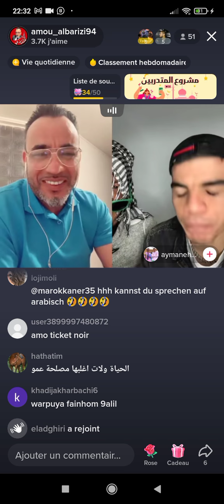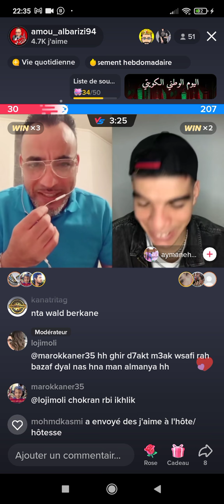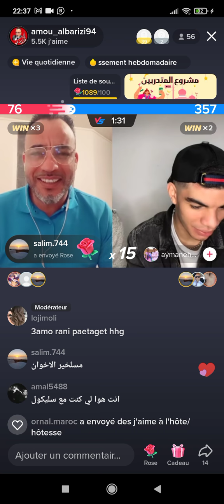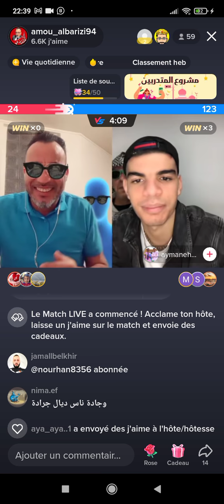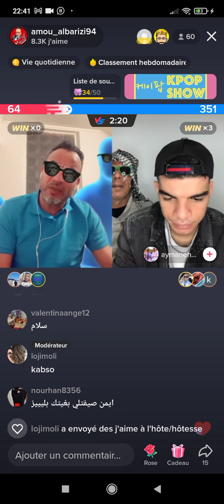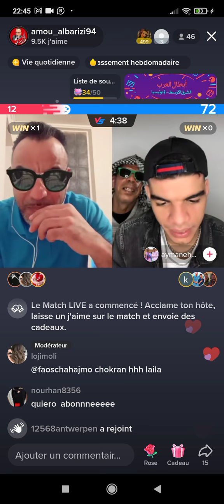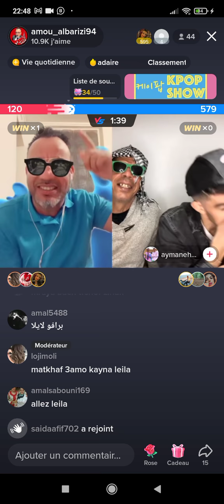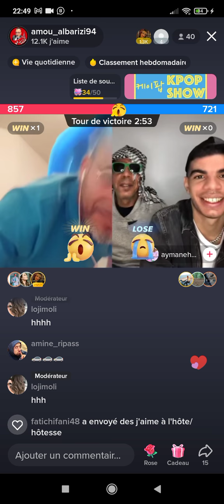بفلوس شريت آخر ماكاين في الطوموبيلات ب500€ 😍😂 AYMANE HAMIDI Vlogs vs amou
مرحبا بكم في القناة الرسمية الوحيدة لعمو الباريزي على يوتيوب
لا تنسو الإشتراك في القناة ومتابعتنا عل مواقع التواصل الإجتماعي

73